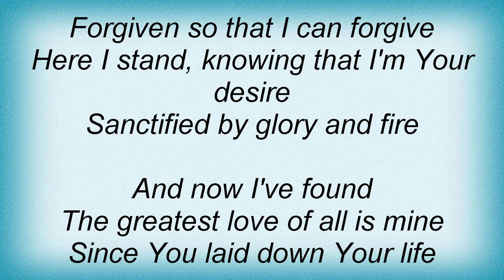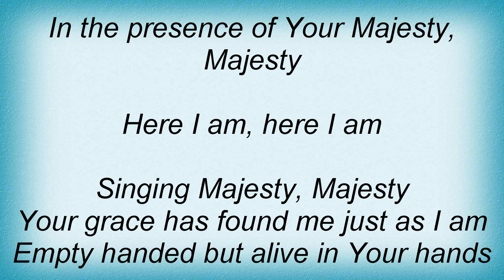Steve Green - Majesty (Here I Am) Lyrics